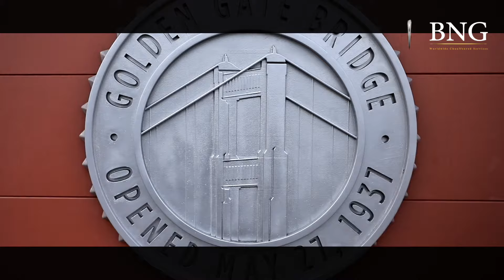BNG Worldwide Chauffeur Services promotional video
We are a family-owned luxury transportation provider who enjoys transporting our clients everywhere in San Francisco Bay Area. We are delighted to provide safe, luxurious, reliable, and professional services. a high-end airport transfers, point to point, hourly, roadshows, City tours, private chauffeuring, wine tours …. etc